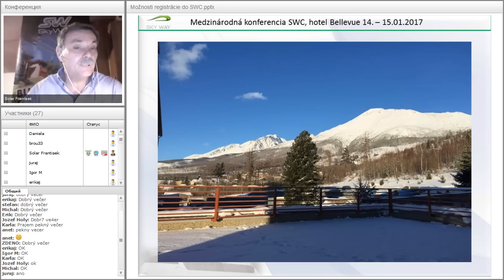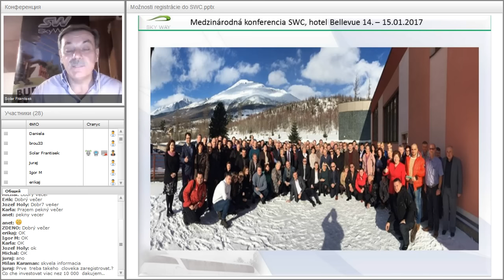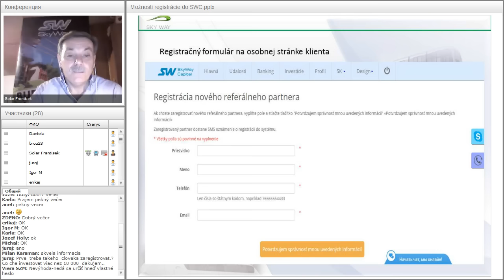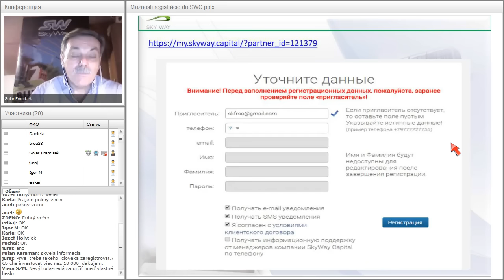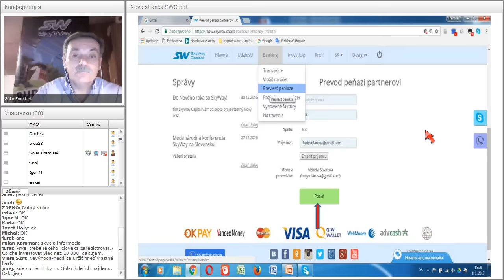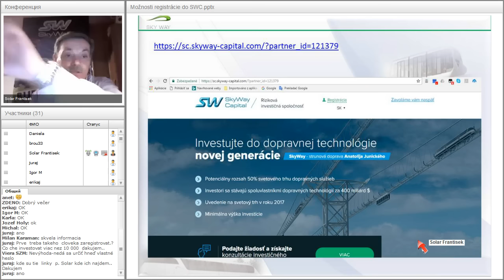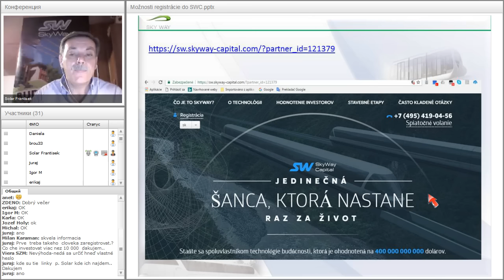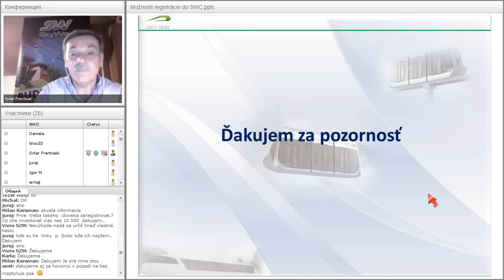Вебинар от 22.01.2017. Technický webinár pre registrovaných členov projektu SkyWay. Чехия.